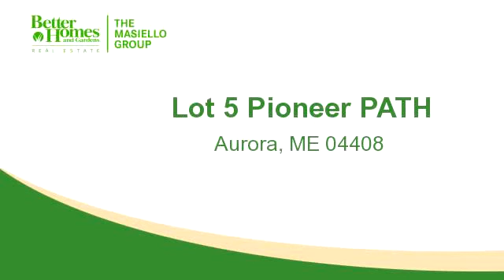Lots And Land for sale - Lot 5 Pioneer PATH, Aurora, ME 04408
GREAT LOCATION FOR YOUR NEW HOME! PRIVATE SITE, SURVEYED, PRE-LIM SOILS, POWER ROADSIDE. SIMPLE COVENANTS. LOVELY VIEWS W/SELECTIVE THINNING.

Bedrooms: 0
Bathrooms: 0
Square Feet: 0
Price: $22,900

For more information about this property, please contact Lesley A Moose at or . You can also text 3161080 to 67299.